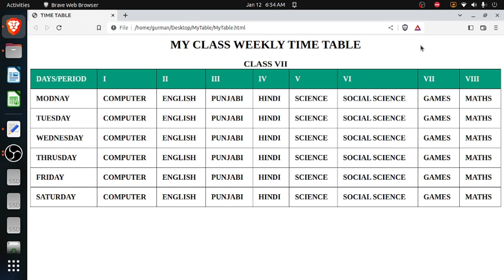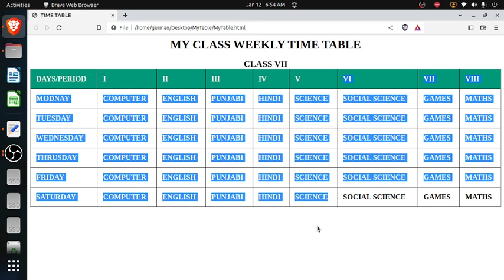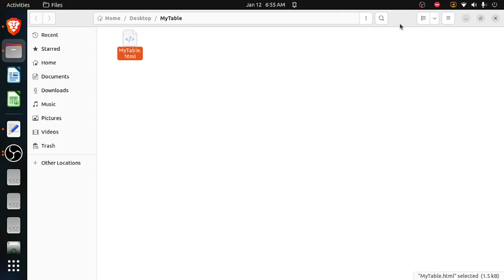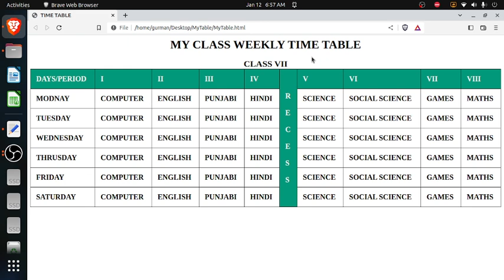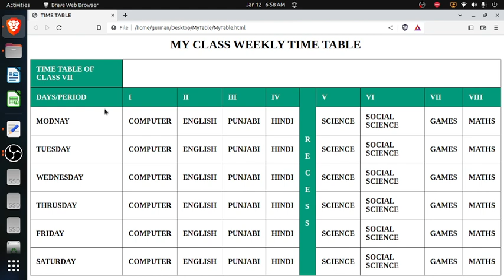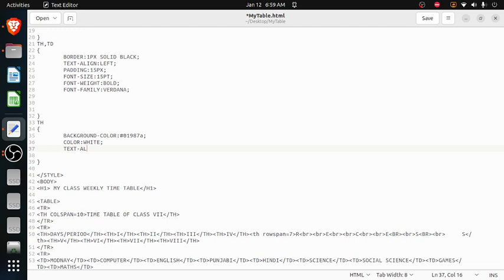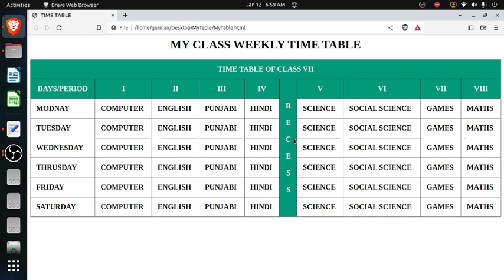Rowspan Span and Colspan | TABLE | HTML | CSS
This video shows how to do rowspan and colspan in an HTML table.